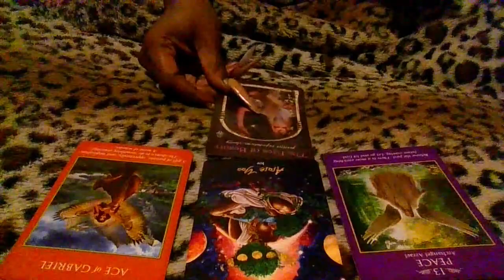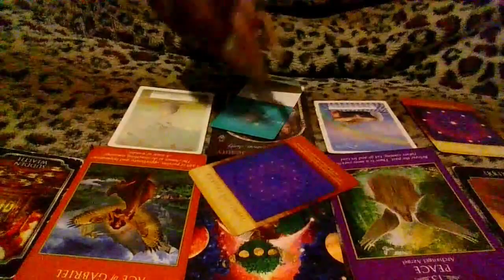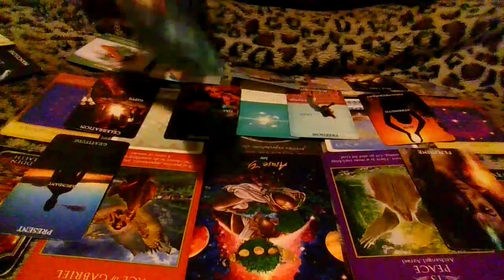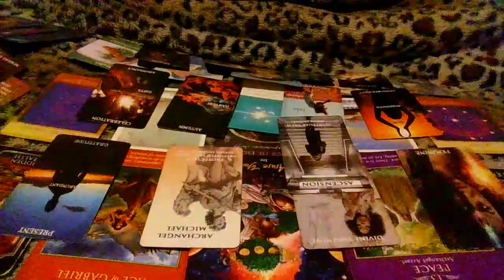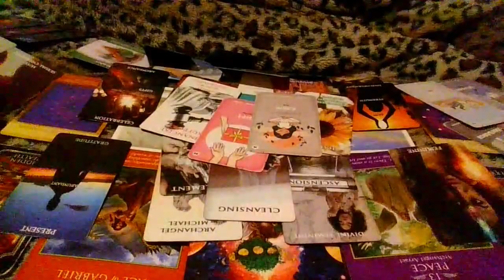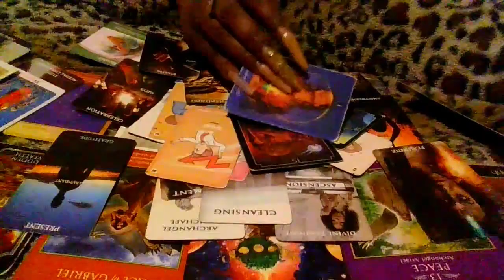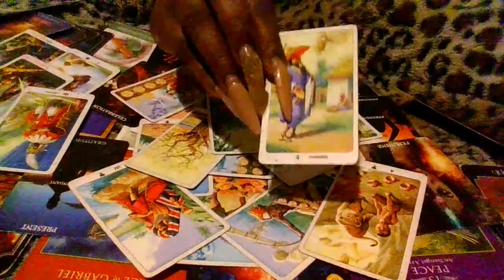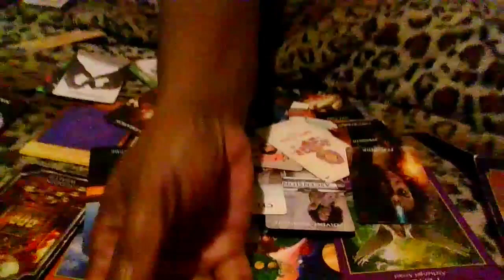Many Blessings & Love/Lust Options